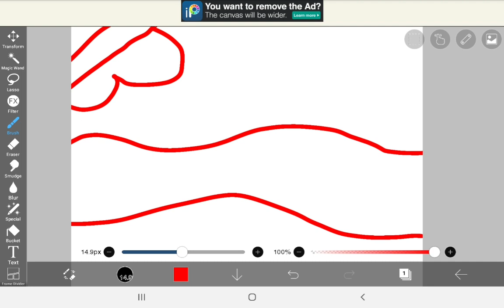Drawing on ibas paint x 💛🖤Description🖤💛